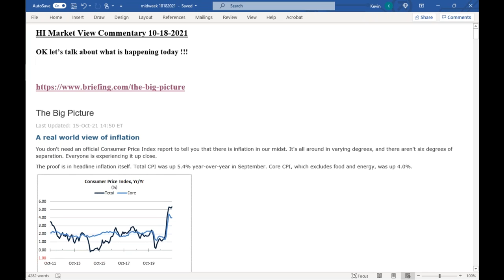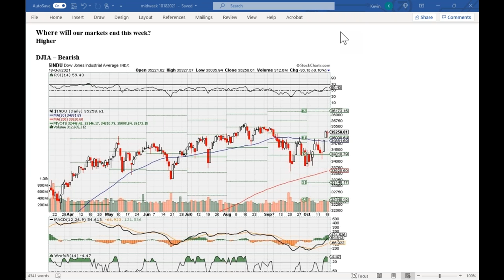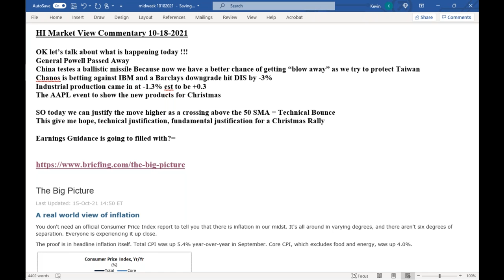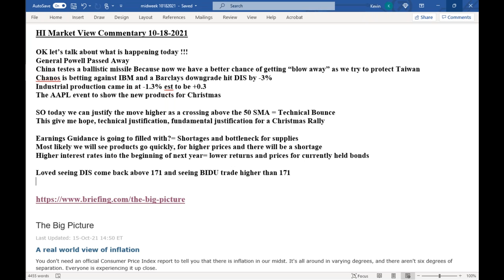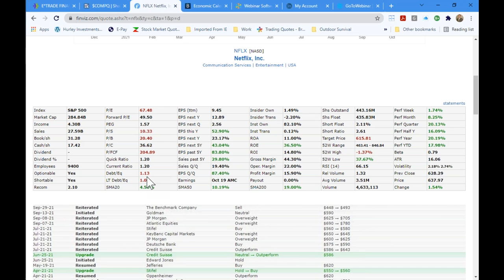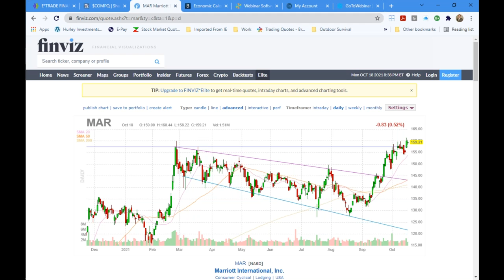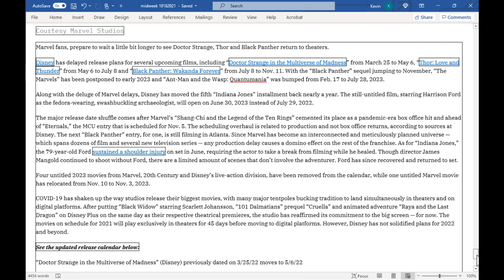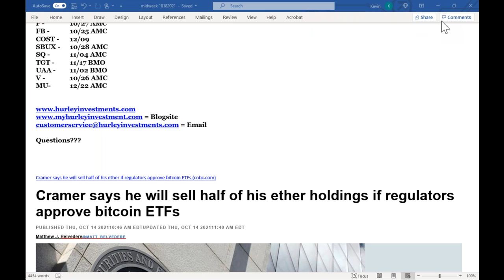HI Market View Commentary 10-18-2021